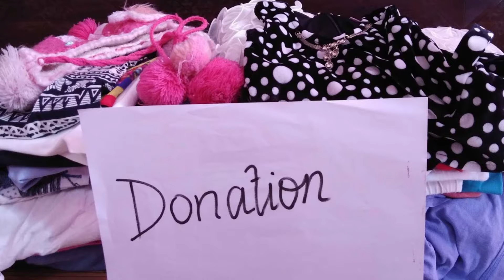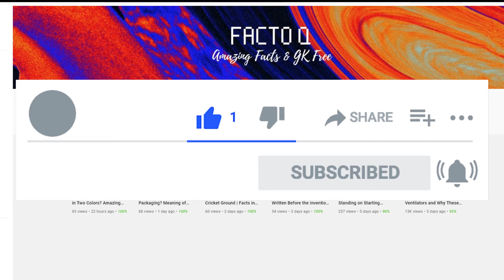What Happened With used Clothes in Bollywood Movies? Facto-Q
Hey guys, DO you think that the clothes wear by the bollywood stars and co-actors are wasted? Do you wanna know what happened with these used clothes in the movies? Watch this video and know the exact details about "What Happened With used Clothes in Bollywood Movies".